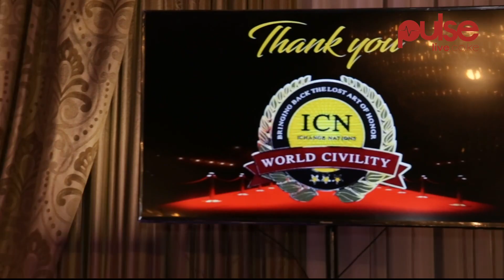The New FEMALE DOCTOR In NAIROBI - Rev Lucy Natasha | Pulse Live EVENTS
Lucy Natasha Was Awarded alongside Plo Lumumba and got her Doctor Title.

pulselive.co.ke is Kenya's new media publisher. 24/7 live news & videos in
Politics, Business, Entertainment, Sports, Lifestyle, Celebrities & More!